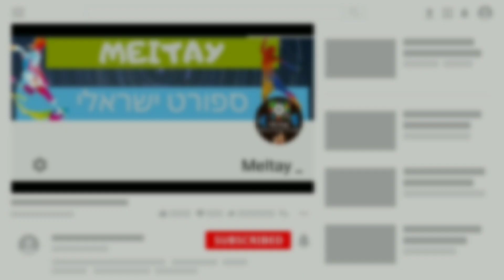דניאל טננבאום• כל ההדיפות מהשיא ההיסטורי HD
דניאל טננבאום לא היה אמור להיות השוער הראשון של האלופה מכבי תל אביב, אך לאור היכולת הדלה והפציעה של הרכש היווני, יאניוטיס, טננבאום הוקפץ להרכב. במשחק מול הפועל באר שבע במחזור ה-8 הוא שבר את שיא כל הזמנים בדקות ללא ספיגה מתחילת עונה.
האם לדעתכם יש לנסות ולזמן את טננבאום לנבחרת ישראל? כתבו לנו בתגובות כאן למטה 👇
אהבתם את הסרטון? שתפו עם חברים ואל תשכחו לתת לייק ולהירשם לערוץ שלנו אם אתם רוצים עוד תוכן כזה 🤗